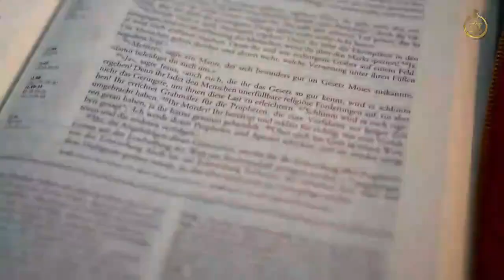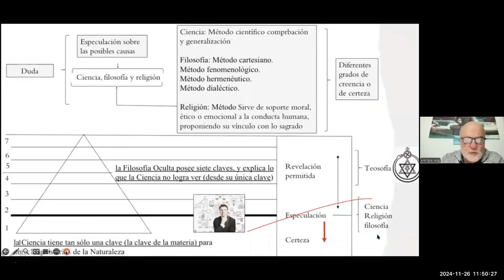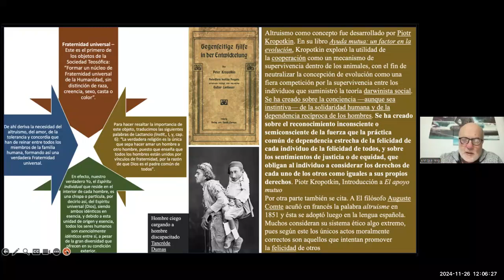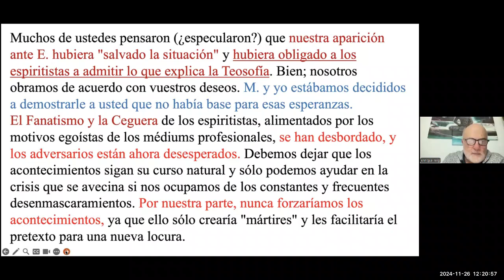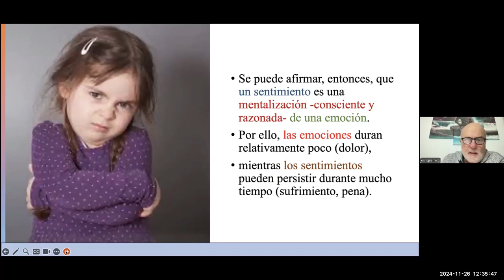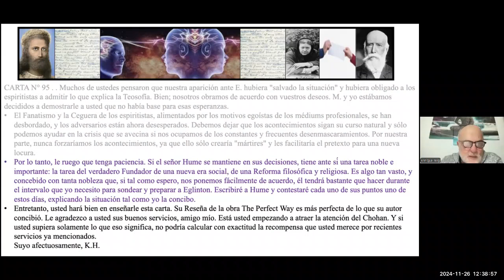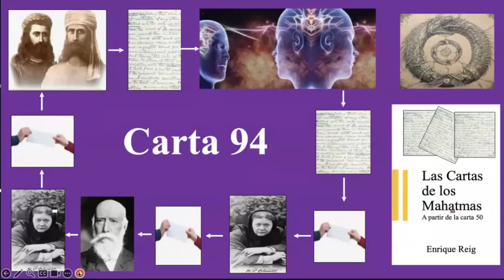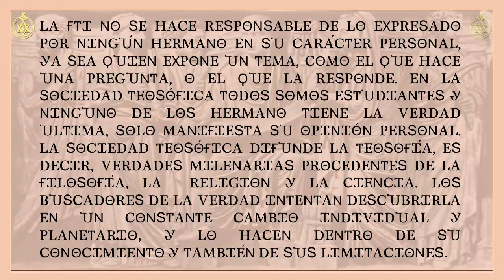Las Cartas de los Mahatmas ( Cartas 94 y 95 ) 26 11 2024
Estudio dirigido por Enrique Reig.

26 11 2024